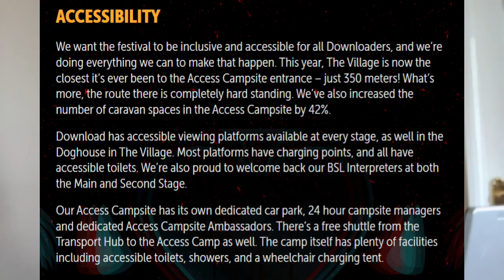NEW SITE LAYOUT, THE DOGHOUSE, AND MORE | DOWNLOAD UPDATE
DOWNLOAD FESTIVAL NEWS!

Dan talks about the latest site changes for 2022 and what you can expect to see at The Doghouse this year.